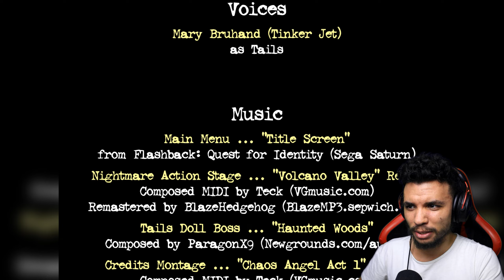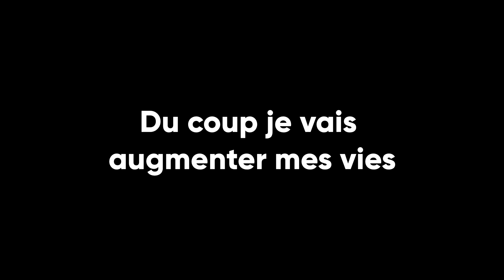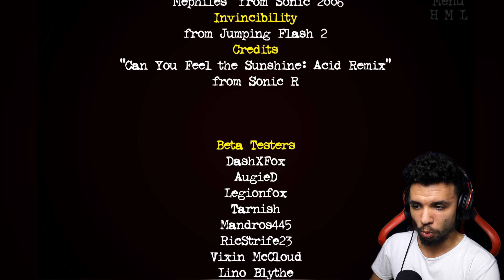LE CAUCHEMAR DE TAILS ! - Tails Nightmare 1,2, 3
Salut tout le monde , aujourd'hui on se retrouve pour jouer à des anciens jeux Flash sur la série des Tails Nightmare  , des jeux que j'ai déjà joué il y a très longtemps et je voulais vous en faire une vidéo pour vous rappeler des souvenirs ou vous faire découvrir ces jeux pour ceux et celles qui n'ont pas connu ces pépites.

Les jeux

Tails Nightmare Series by Theblox